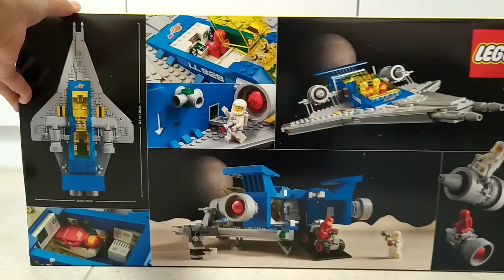LEGO Icons 10497 Galaxy Explorer Review!